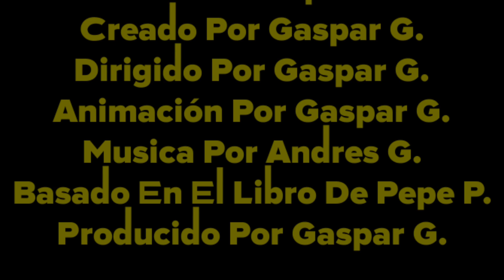CUENTOS DE ADA (2020)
ADA SE COMIO EL SANDWICH 🥪